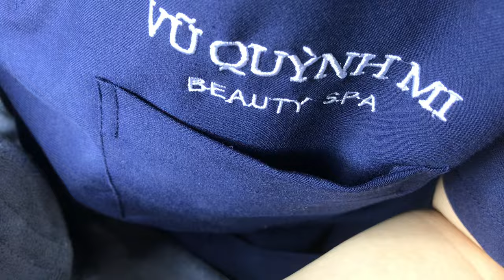ACNE TREATMENT VU QUYNH MI | Blackheads & Cystic Removal On Cheek